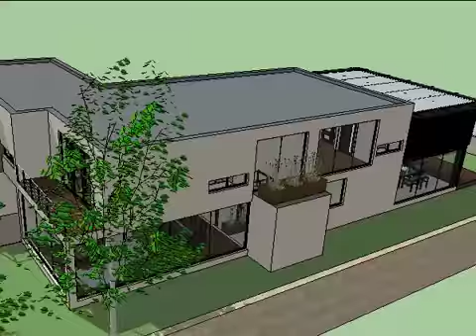CALIFORNIA 3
MCO CALIFORNIA 3